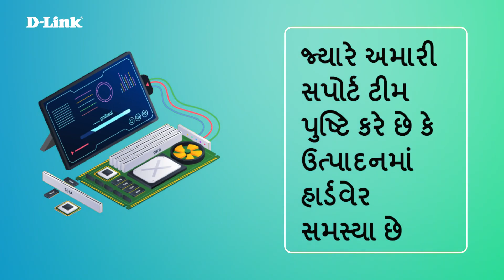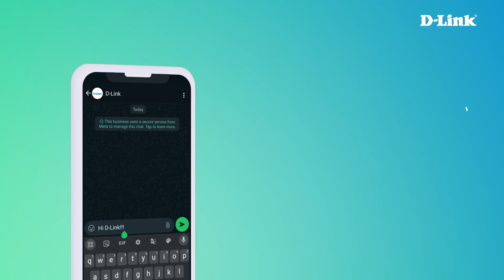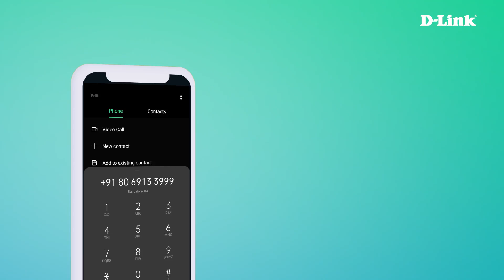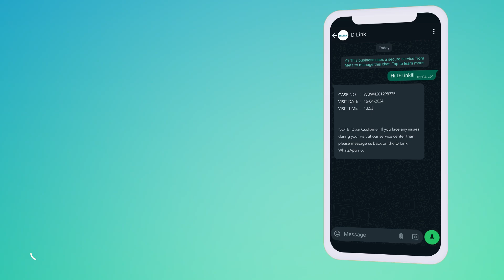D-LINK CUSTOMER SUPPORT NOW ON WHATSAPP! (Gujarati)